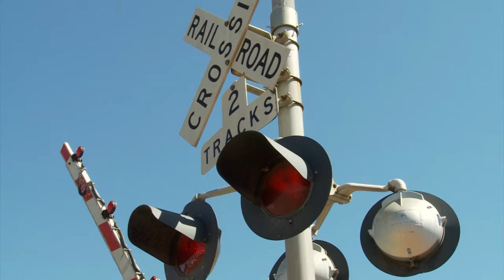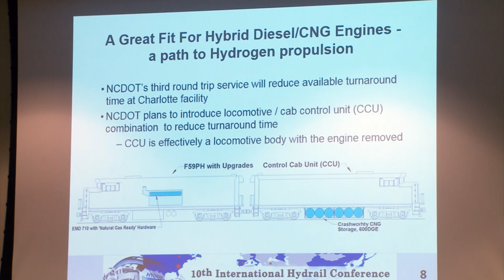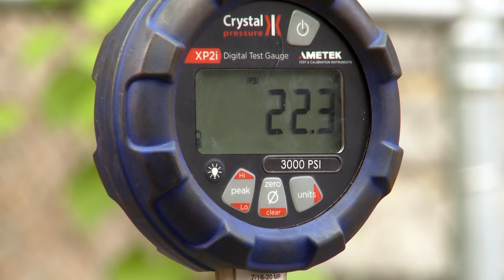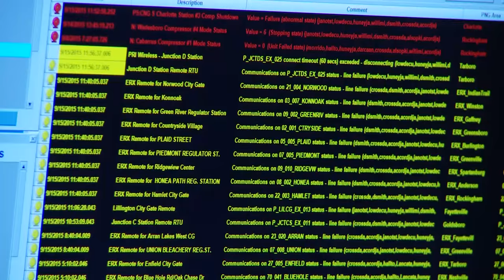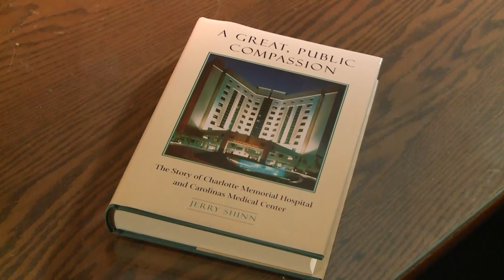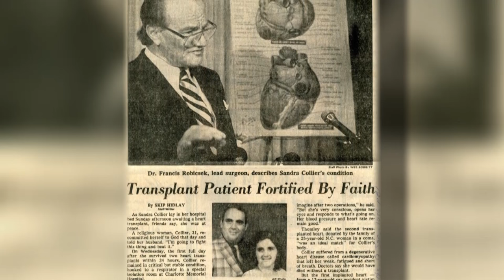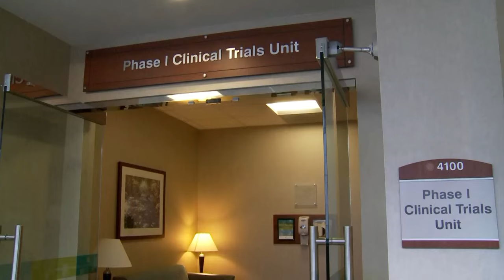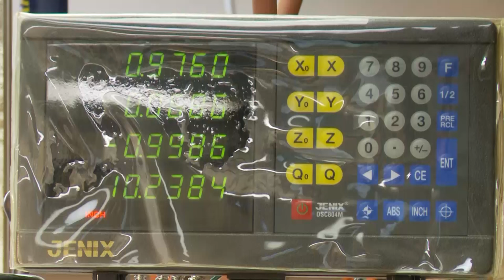Carolina Impact 10/6/2015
In this episode of Carolina Impact, we’ll examine how hybrid trains could one day provide more frequent rail service between Charlotte and Raleigh while consuming less fuel.

We’ll also show you how a sophisticated test keeps natural gas flowing through the region, we’ll look at the growth and impact of Carolinas Healthcare System as the organization celebrates its 75th anniversary, and meet a man following his passion repairing string instruments.

Hybrid Locomotives
Proponents say hybrid locomotives could provide more frequent rail service between Charlotte and Raleigh while consuming less
fuel.

Piedmont Natural Gas
With a million customers across the Carolinas and Tennessee, Piedmont Natural Gas employees show us some of the tests and monitoring they do each day to keep gas flowing.

A Legacy of Caring
Celebrating its 75th anniversary, we examine the growth and impact of Carolinas HealthCare System which traces its roots to October 7, 1940.

Smiling Moon Guitars
When Kevin Marshall lost his job as a toolmaker machinist, he decided to use those skills to pursue his passion – repairing string instruments.